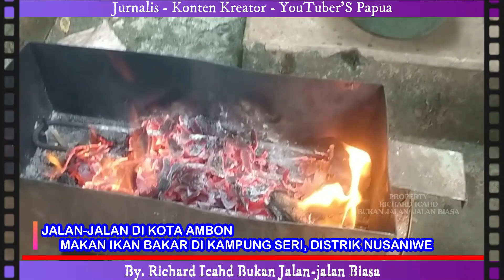JALAN❤️JALAN DI KOTA AMBON❤️MAKAN IKAN BAKAR❤️DI KAMPUNG SERI